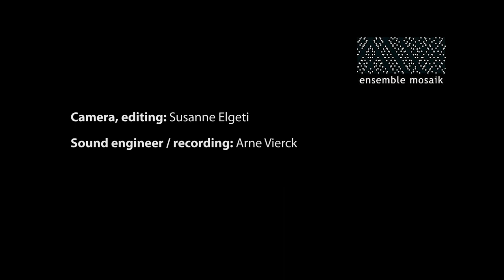Kanajan / Lorenz / Seidl – upstroke press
Kanajan / Lorenz / Seidl: »upstroke press« (2020)
for augmented violin, augmented viola, augmented cello & electronics

ensemble mosaik: Chatschatur Kanajan – augmented violin, Karen Lorenz – augmented viola, Niklas Seidl – augmented cello, Arne Vierck – sound director

Camera, editing: Susanne Elgeti
Audio recording: Arne Vierck